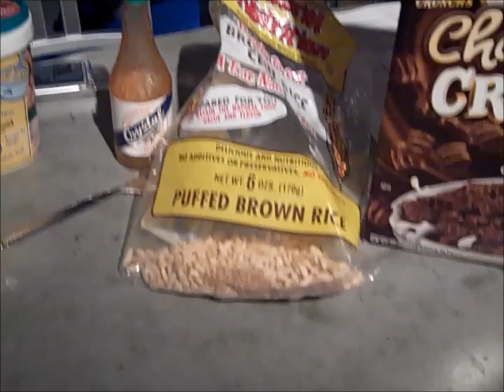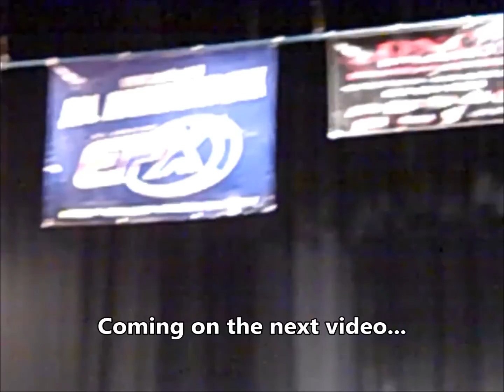The Road to the Clearwater Beach Bodybuilding Show!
3/2/2013

Song Artist - LostInScores